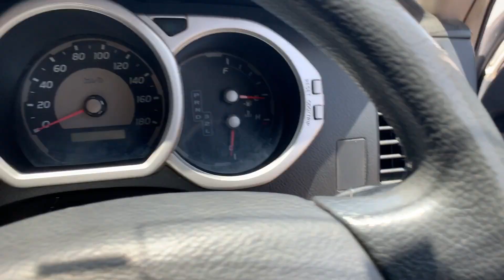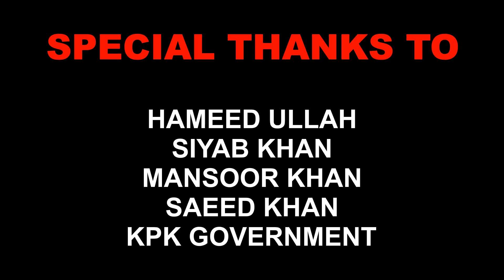Kumrat Valley | In the heart of Heaven | Vlog | Traveling in lockdown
This is a complete vlog about my recent visit to the beautiful valley of KUMRAT. In the days of pandemic it was quite a nice experience after so long with the nature. Please watch the whole video it may help you in your upcoming visits to the valley in several aspects.